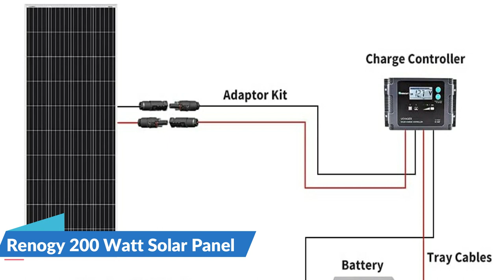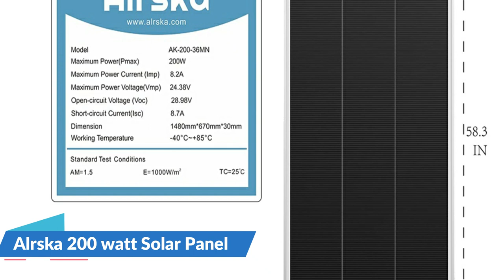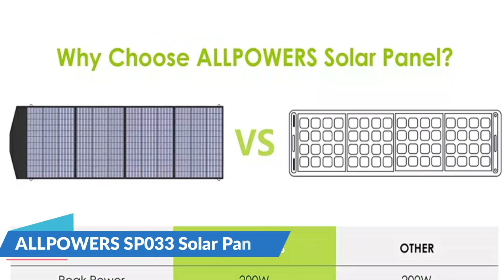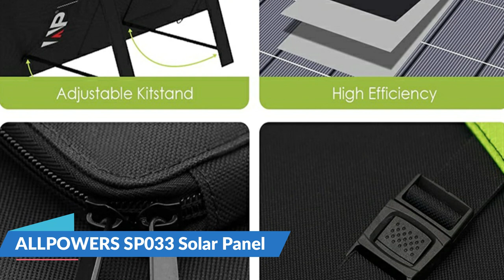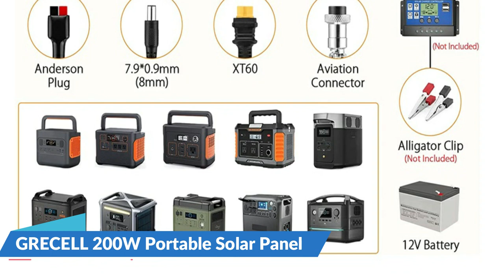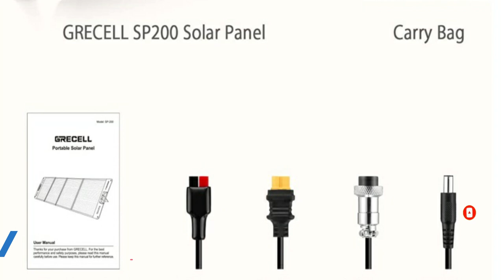Best 200W Solar Panel 2023 🔥 Top 5 Best 200W Solar Panel Reviews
This best 200w solar panel reviews video, we listed only the top 5 best 200w solar panel in the market for you. Please check links in below to check the price and pick the best 200w solar panel for the money.

1. Renogy 200 Watt Solar Panel ✨
2. Alrska 200 watt Solar Panel ✨
3. Westinghouse 4650 Watt Portable Generator ✨
4. GRECELL 200W Portable Solar Panel ✨
5. RICH SOLAR 200 Watt Solar Panel ✨

🌟 All above best budget 200w solar panel links are Applicable (Paid Link) in USA, UK & Canada 🌟

In this video we try to make the best 200w solar panel selection on price per value. Our expert team analyzes lots of best solar panels for camping reviews to make the best portable solar panel and also pick some best 200w solar panel for beginners. We hope this video will help you to find the best solar panel  according your need.